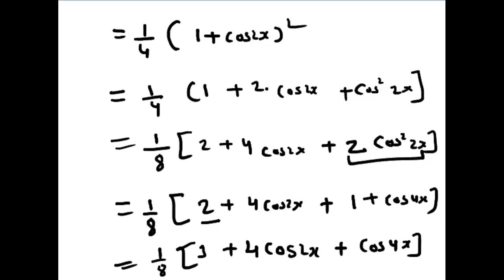Calculus - nth Differentiation For Special Case of X (S.D.) - nth Derivative Of The Function Part- 5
For topic wise managed video and notes. Go to our app using the below link.